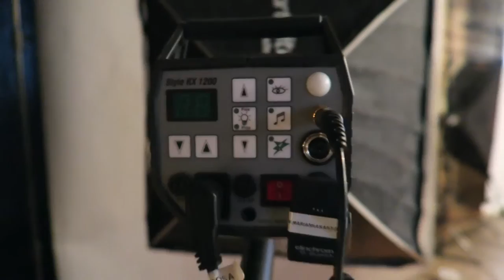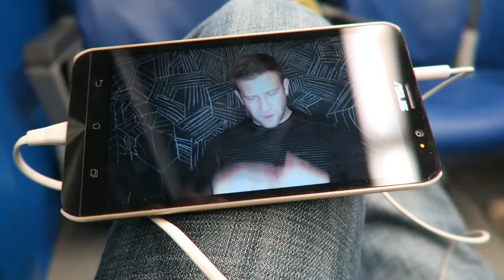A scuola da Marianna Santoni